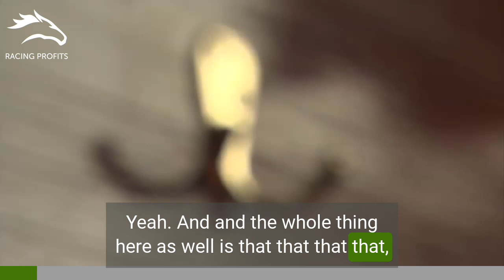Finding Winners At York - York Racecourse Tips From Racing Profits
Finding Winners At York - In this video Dale Gibson discusses riding winners at York Racecourse and what you need to find in a horse to win on the Knavesmire.

Make sure you check out to discover the #1 secret to betting on horse racing in the UK